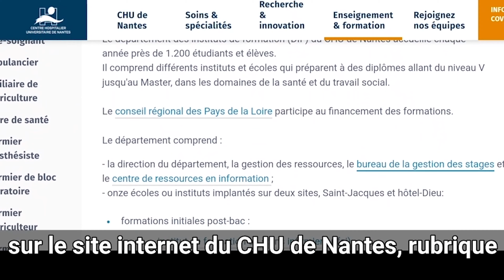DIF : témoignages d'élèves de l'IFAS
Département des Instituts de Formation (DIF) : témoignages d'élèves de l'IFAS (Institut de Formation d'Aides-Soignants)